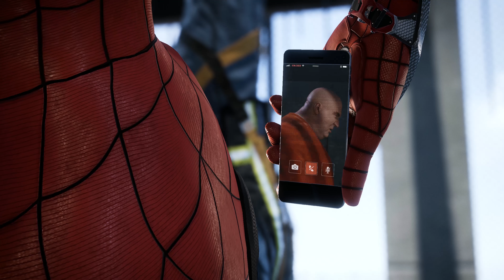Spider-Man Early PS4 Pro Walkthrough/Gameplay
This Gameplay is in 4K and The Full Walkthrough/Gameplay will come in 2018 with commentary and non commentary. These Gameplays will have a review, awesome music, awesome play, and my newest series how they could have made the game better.